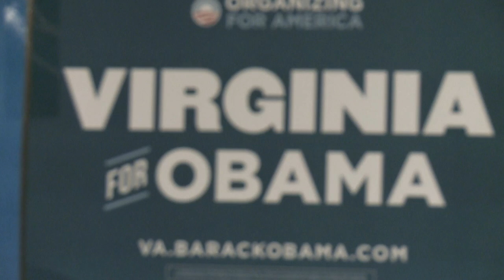Abortion rights record may give Obama an edge in Virginia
Abortion has resurfaced as a fighting word in this year's election campaign -- no more so than in Virginia, where controversy over new abortion restrictions may have backfired against Republican leaders, giving Barack Obama and his Democrats a boost.Duration:02:11